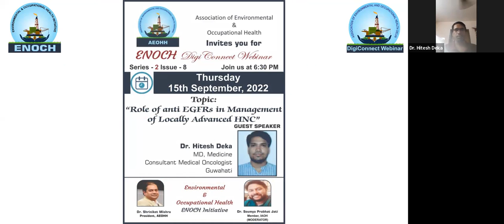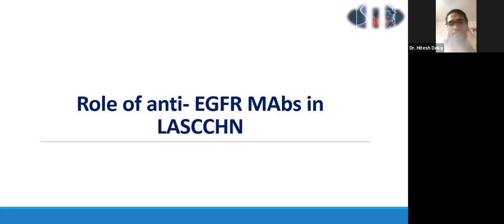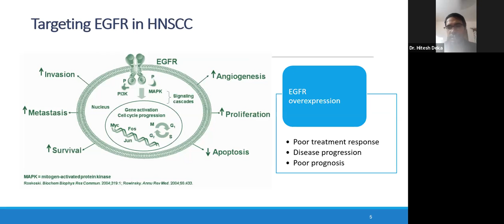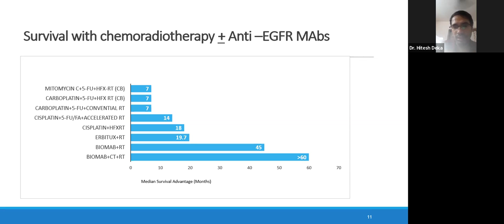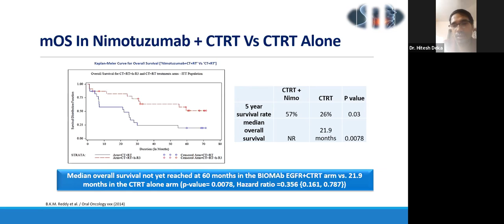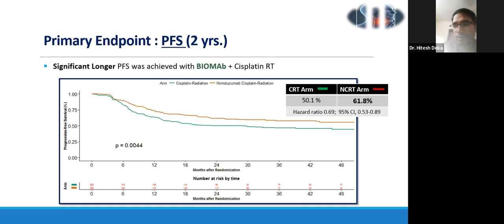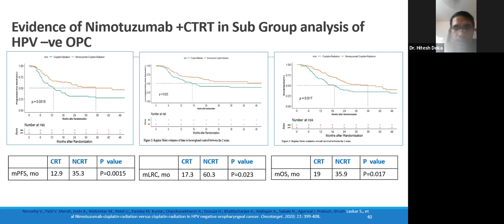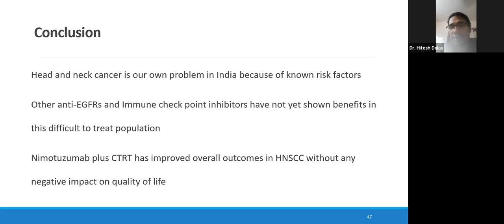Role of anti EGFRs in management of locally advanced Head & Neck Cancer - Dr Hitesh Deka